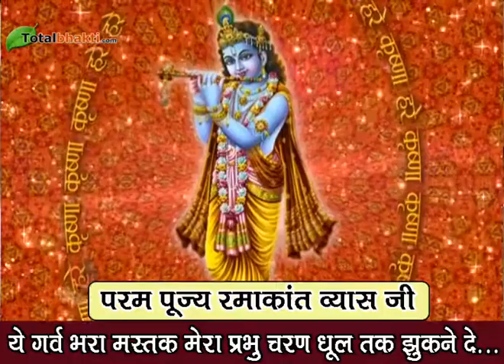ये गर्व भरा मस्तक मेरा प्रभु चरण धूल तक झुकने दे | परम पूज्य रमाकांत व्यास जी